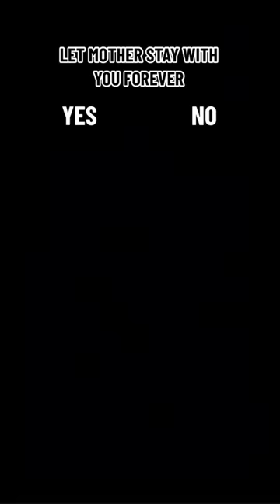You play Mother May I but it’s deadly… PART 7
POV: You decide to play Mother May I for $10,000, but the game is deadly... PART 7